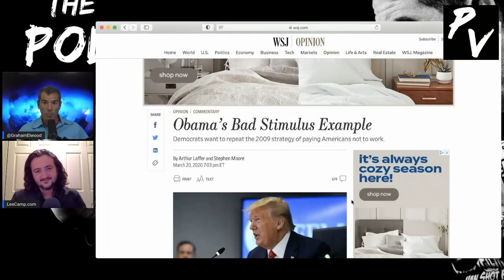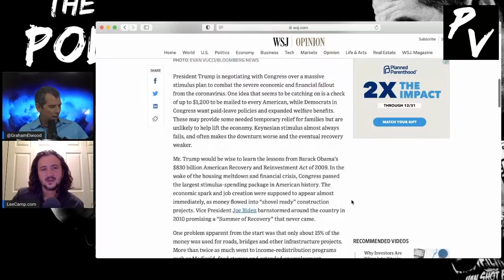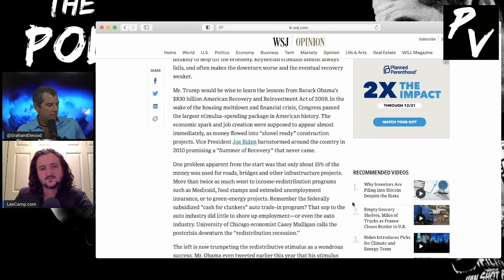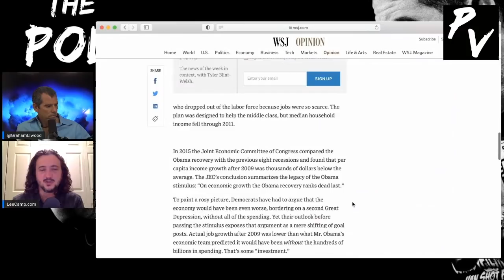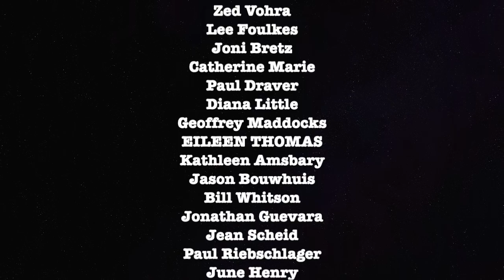The Hidden Side of The Stimulus Bill & How To Eat Your Neighbors Gov't Secrets Ep 022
Crypto -
Bitcoin Wallet: qzx00qv3cz8xur9ujyewgda3hnc03perpqp2rz7043
ETH Wallet: 0xD970059f6c57B4f707E778Ba19d6586039b0BD0F
BTC Wallet: 3BWaUfZ3M57KaoWVpxpbKmMEyy9Ybw8vQV

grahamelwood politicalvigilante The Hidden Side of The Stimulus Bill & How To Eat Your Neighbors Gov't Secrets Ep 022

ETH Wallet: 0xD970059f6c57B4f707E778Ba19d6586039b0BD0F